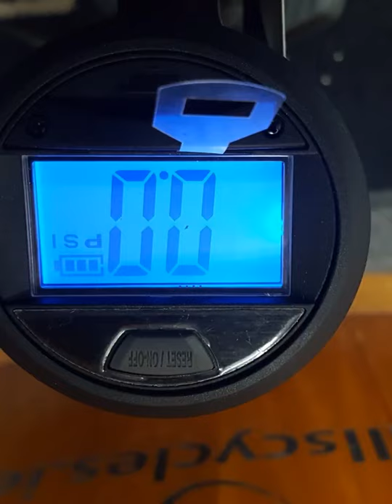CUBE ACID FLOOR PUMP RACE FLOOR DIGITAL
Precision gives you the winning edge! The RACE FLOOR DIGITAL features a top-mount digital precision pressure gauge with backlight so you can pump up your tyres to the most precise pressure yet. This version of the ever-popular floor pump is our favourite. The EZ-Head is compatible with Presta and Schrader valves, while the ergonomically shaped handles make pumping a pleasure. Added convenience comes courtesy of an extra-long flex hose.

EZ-Head for Presta and Schrader valves
ergonomic Natural Fit handle
stable base and barrel made from steel
top-mounted digital pressure gauge with backlight
air release valve
extra-long flex hose - 130 cm
160 psi max.
weight: 1550 g
Available in colour:
  black

Business Hours: 9 am – 6:00 pm Monday till Saturday.